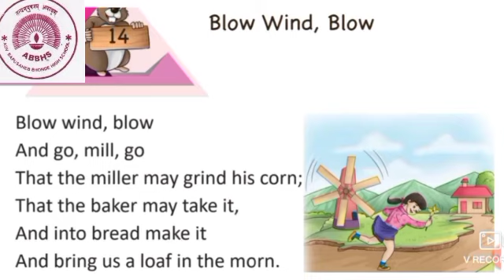Std: Lkg, Sub: Rhymes and songs, L.no: 14, Topic: Blow Wind Blow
Discription:In this lesson students will learn and know about windmill.